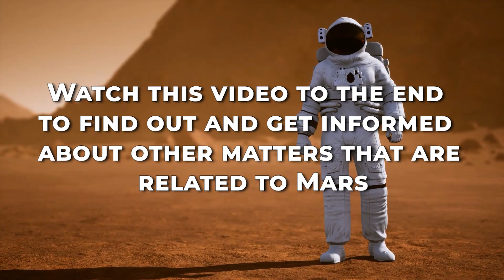Mars Is ALREADY Littered With Trash.. Here's How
Welcome back to Tech Summary. Today on this channel, we will talk about Humans yet to set foot on Mars, but the red planet is already 'littered' with 7000 kg of our trash.  Reaching Mars and stepping foot on its very soil is close to being an “impossible dream”.

Yes, there is no human being yet to ever leave a footmark on Mars. But if we are talking about machines, more specifically our “trashes”, well, we have left plenty of it on the red planet. Check this video out as we talk about Humans yet to set foot on Mars, but the red planet is already 'littered' with 7000 kg of our trash.

Mars is feeling the burden of human trash, 7000 kg of garbage on the red planet |Oneindia News *News